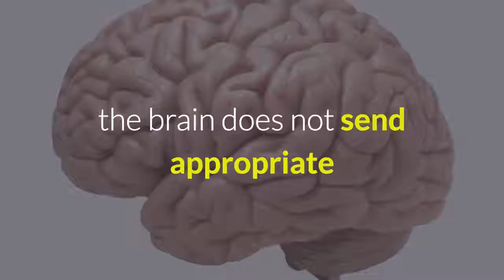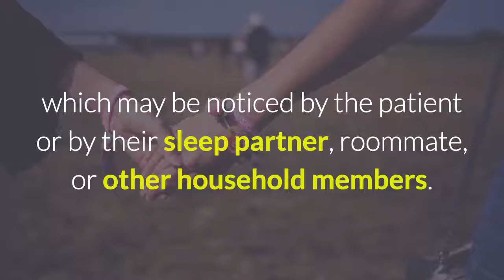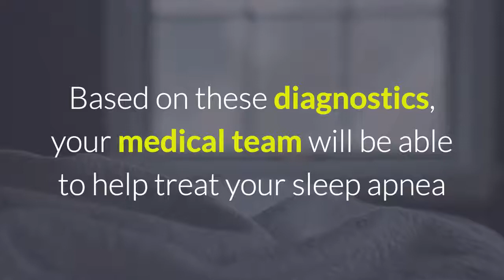Snoring And Sleep Apnea No More Review - Symptoms Of Sleep Apnea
Snoring and Sleep Apnea No More.

Symptoms of Sleep Apnea

Over 100 million people suffer from sleep apnea worldwide. Of these individuals, approximately 80% are currently undiagnosed and are at risk for extensive health complications. Sleep apnea is a potentially dangerous sleep disorder that involves repeatedly paused breathing. Those who have sleep apnea often snore loudly and feel exhausted even after a full night's sleep.

An estimated one in 25 middle-aged men and one in 50 middle-aged women have sleep apnea. Ethnic groups such as African-Americans, Hispanics, and Pacific Islanders are more likely to develop sleep apnea than are Caucasians. This condition occurs in two primary forms. In central sleep apnea, the brain does not send appropriate signals to the muscles responsible for breathing. In obstructive sleep apnea, however, the throat muscles relax to the point of hindering airflow. This latter form of sleep apnea is the more common type, affecting middle-aged males predominantly.

Sleep apnea involves several primary symptoms, which may be noticed by the patient or by their sleep partner, roommate, or other household members. If you suffer from sleep apnea, you are often aware of symptoms such as excessive daytime sleepiness, memory and concentration difficulties, headaches, frequent urination during the night, and sweating and chest pain during sleep. Other symptoms are more obvious to your sleep partner and others; these include loud snoring, restless tossing and turning during sleep, nighttime choking or gasping, and frequent pauses in breathing.

These symptoms are generally caused by airway obstruction as a result of enlarged throat tissue or poor airway-muscle tone. If you suffer from these symptoms, see your doctor for a physical exam. He or she may refer you to a specialist for a sleep assessment like a polysomnogram, which measures various body functions during sleep to determine the severity of your breathing impairment. Based on these diagnostics, your medical team will be able to help treat your sleep apnea and to prevent any associated side effects to your cardiovascular health. Alternatively If you want to learn how you permanently stop sleep apnea and snoring at home! Check out Snoring and Sleep Apnea No More on the link in the video description or follow this

In this video you will learn how to stop snoring and sleep apnea naturally. If you have ever asked  the following questions then this video is for you to watch: